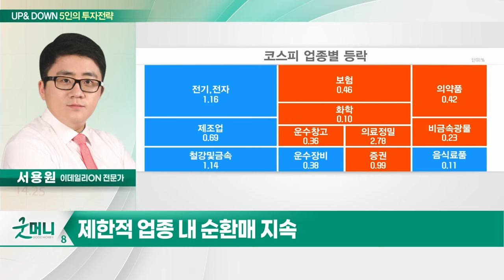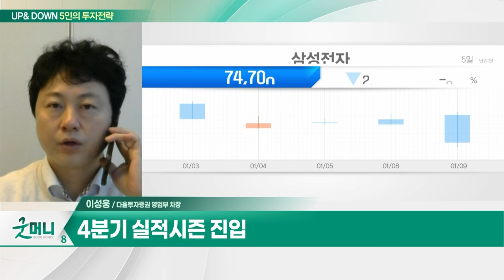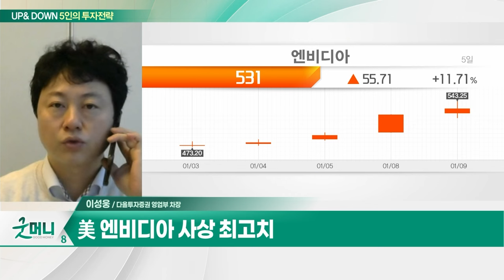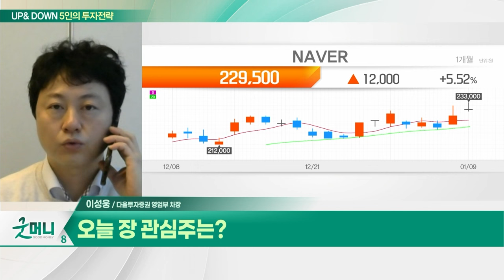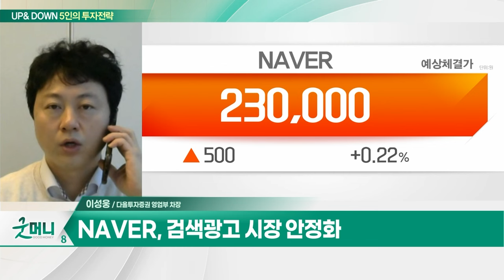특수건설(026150)... 주요 철도 및 도로 지하화 진행 중 / NAVER(035420)... 브랜드스토어 수수료 매출 성장_UP&DOWN 5인의 투자 전략 (20240110)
Q. 코스피, 삼성전자 실적 부진 영향 지속될까?
Q. 4분기 실적시즌 개막... 주목할 포인트는?

- 터널 및 지하 전문 공사 기업
- 주요 철도 및 도로 지하화 진행 중
- 부산 경부선 지하화 사업 첫 발
- 박스권 공략 가능

NAVER(035420)
- 브랜드스토어 수수료 매출 성장
- 검색광고 시장 안정화
- 올해 비용 효율화 효과 긍정적